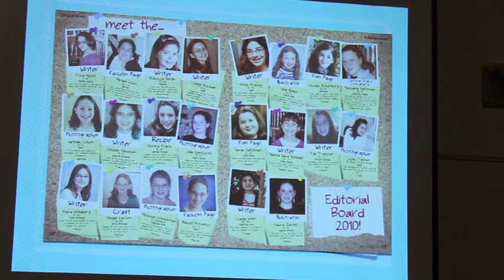Yaldah Minute: Reading Conference in MD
Leah Caras speaks at the SOMIRAC Reading Conference in Maryland